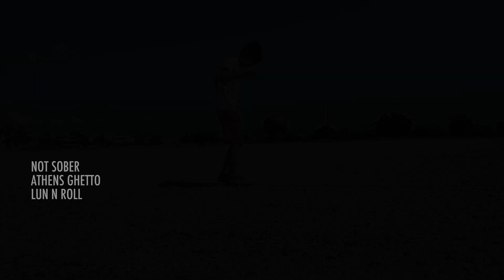Grandbois - Album Teaser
Upcoming album featuring :

Kareem Kalokoh
STEVE
Gio Melody
Young Dime
Tenzo Black
Old Boy
EL Rota

Out via BLACK ATHENA

Video by Ioannis Koliopoulos